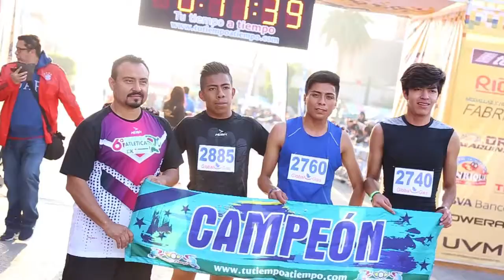Rotundo éxito la sexta edición de la Carrera Atlética de la Enchilada 2019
Convertida en una auténtica fiesta deportiva, la mañana de este domingo 14 de abril, se llevó a cabo la sexta edición de la Carrera Atlética de la Enchilada 2019, la cual rompió récord de inscripción con la participación de 4 mil 100 atletas.